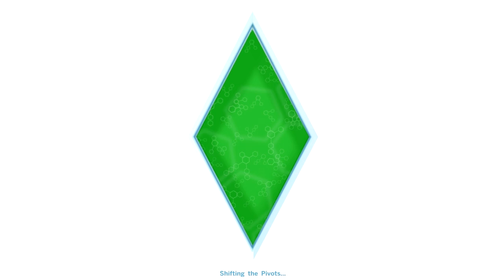Life in the Sims 4 #20: Seltin makes Enemies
And Dankweed attends school for the first time. It doesn't go very well!